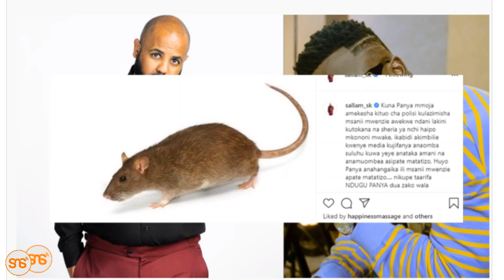Baada ya Ray Vanny kumlipua: Sallam amkejeli Harmonize kwa picha ya panya aliyenaswa na mtego